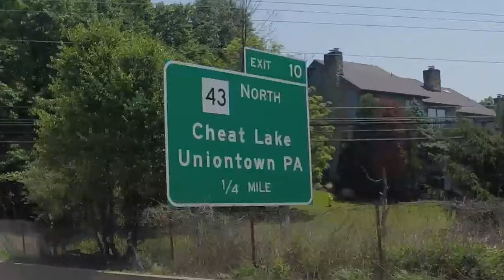The Cheats "Rock n' Roll Life"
This fun little video was put together by our friend Larry Dawgiello with footage from The Cheats tour with Bitch Queens as well as some studio footage from their upcoming album due out in April, 2020 on Screaming Crow Records.